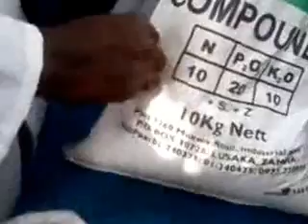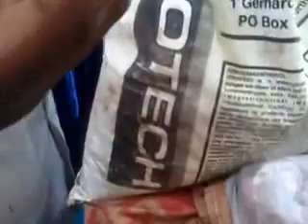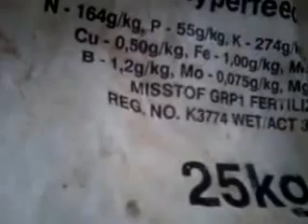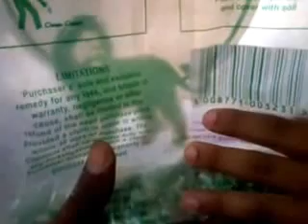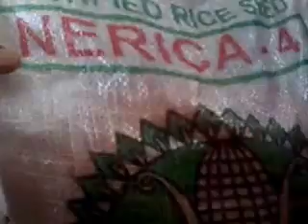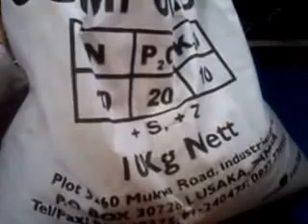UNZA SCHOOL OF AGRIC... AGC( FIELD CROP PRODUCTION)video 2013 12 06 14 20 49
DIFFERENT TYPES OF FERTILIZERS AND SEEDS